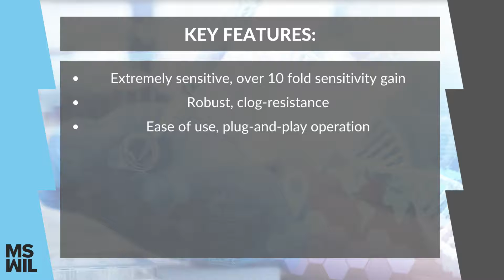Newomics Multinozzle M3 Emitters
Newomics is a relatively new company developing new tools in order to improve ionisation efficiency in microspray ESI. Their award-winning multinozzle M3 emitter technologies empower mass spectrometry through integration and miniaturization.

The microfluidic chip splits incoming flow evenly into multiple smaller streams and hence enhances ionization efficiency significantly to achieve unprecedented robustness and sensitivity. Newomics M3 emitter is the first commercial multinozzle emitter device for mass spectrometry. Newomics chips are manufactured on silicon using semiconductor microfabrication techniques. The unique chip design with precision-machining method and plug-and-play interface delivers ultimate sensitivity, reliability, simplicity, and also ruggedness.